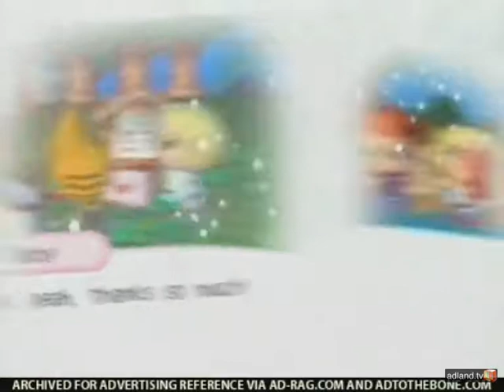hd html5 mp4 1439624460